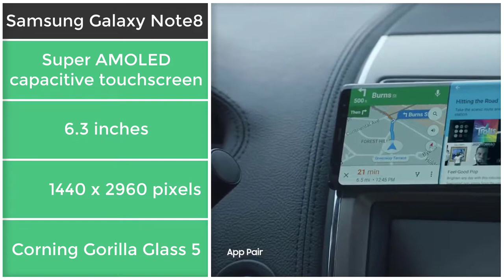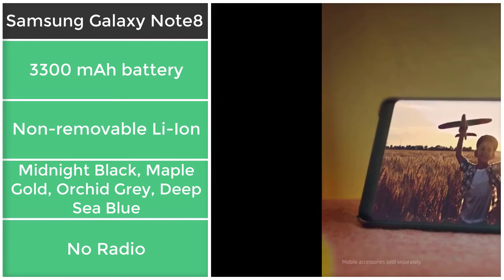Samsung Galaxy Note 8 OFFICIAL SPECS | Best Samsung Phone Ever | TechTastic Specs